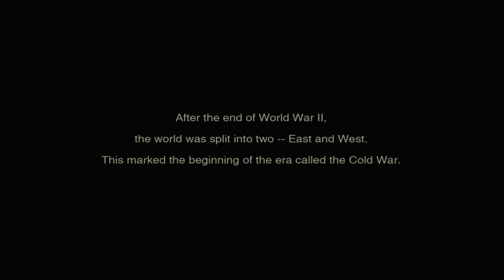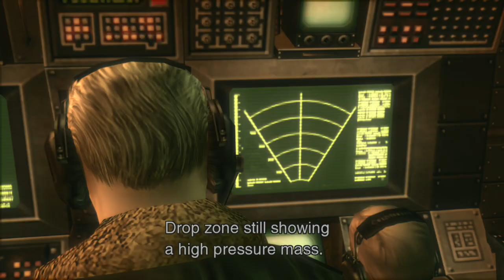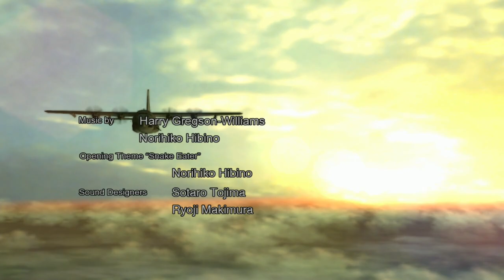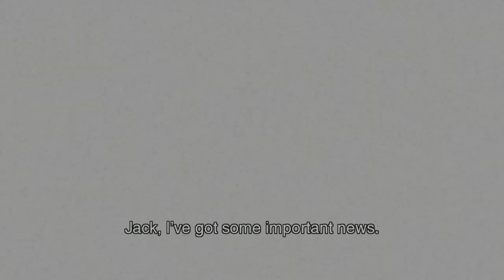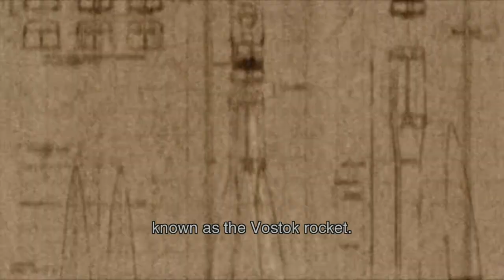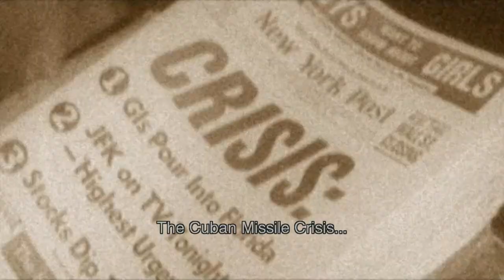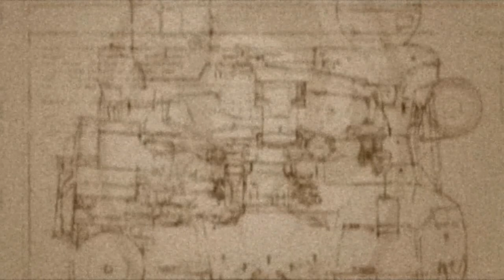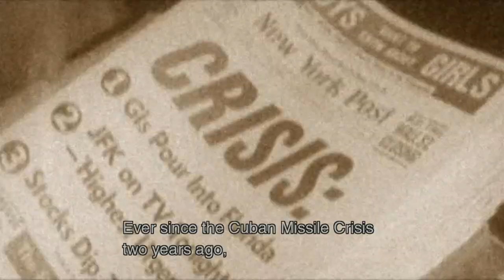METAL GEAR SOLID 3: SNAKE EATER - PS5 Walkthrough - PART 1 - YOU CANT COME WITH US JACK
METAL GEAR SOLID 3: SNAKE EATER Gameplay Walkthrough Part 1 includes...

Mission Briefing
Virtuous Mission

This no commentary HD walkthrough for METAL GEAR SOLID 3: SNAKE EATER also available on PC and Xbox Series X|S will include the Full Game Main Campaign Story Missions Side Missions Collectibles Cutscenes Gameplay and Ending.